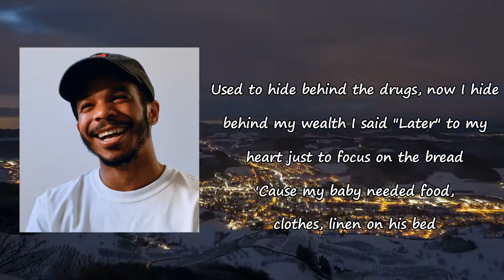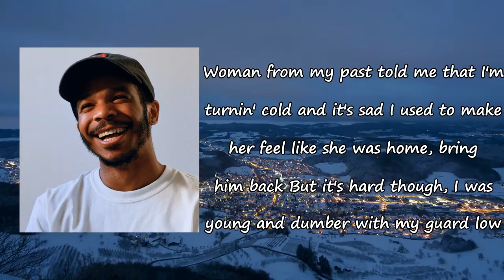Kota the Friend - Emotionally Dumb lyrics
Songs: Emotionally Dumb by Kota the Friend
Album

Emotionally Dumb Lyrics:

I'm emotionally dumb
I hop on every song bearin' soul, spilling guts
'Cause this the only place that I don't feel like I be judged
If I tell you how I'm feelin' over samples and drums
Boy, I fuck up everyday hurtin' people that I love
'Cause I can't communicate, it's the way that I came up
I internalize the bad and it's hard for me to trust
I got narcissistic qualities, I hear I'm out of touch
But I'm hella sensitive, I feel it if I'm pennin' it
If I put it out, I only did it for your benefit
I really stay alone to protect you from myself
Used to hide behind the drugs, now I hide behind my wealth
I said "Later" to my heart just to focus on the bread
'Cause my baby needed food, clothes, linen on his bed
Woman from my past told me that I'm turnin' cold and it's sad
I used to make her feel like she was home, bring him back
But it's hard though, I was young and dumber with my guard low
Now I'm numb, sendin' big money through wells fargo
Y'all the only ones that get the best of me, though
My higher self is on the track and the rest of me low
But I'm workin' on it, no more escapin' when I'm hurtin'
No more self-sabotage, livin' against my purpose
More appreciation for myself when I ain't perfect
Every day I get up and grow, that's what I chose